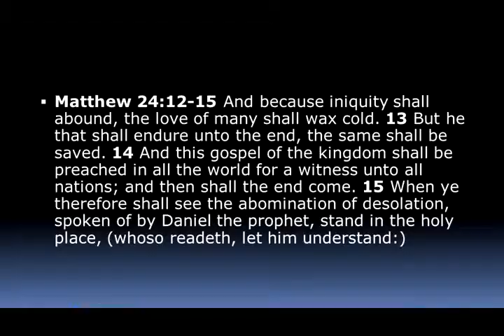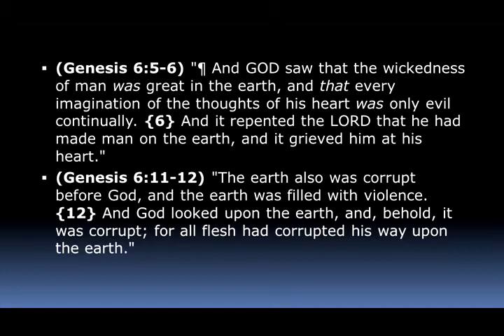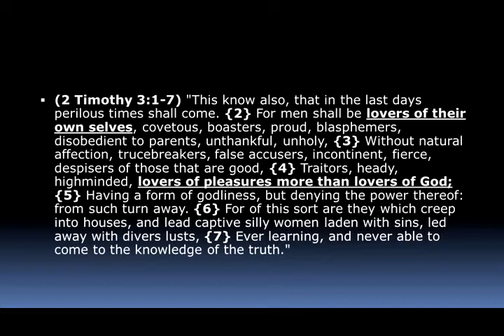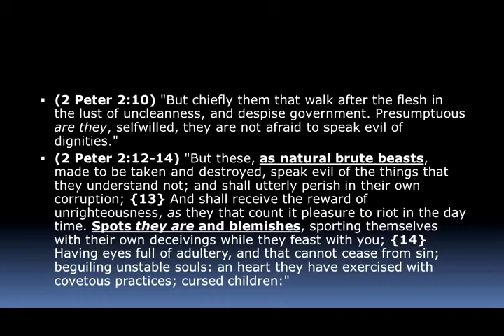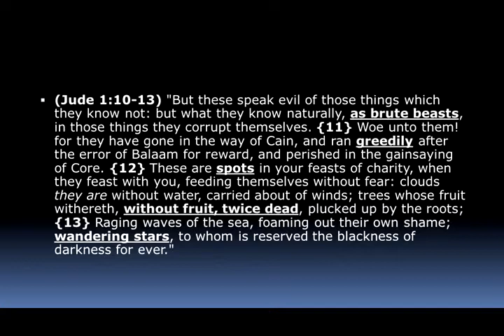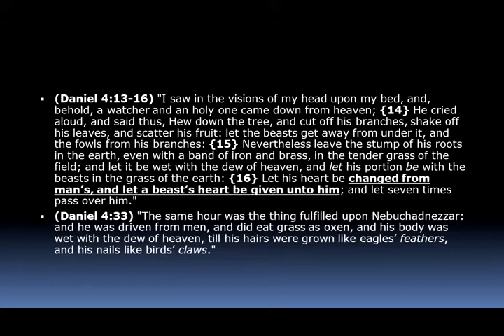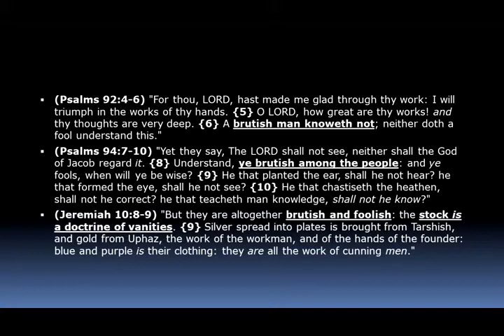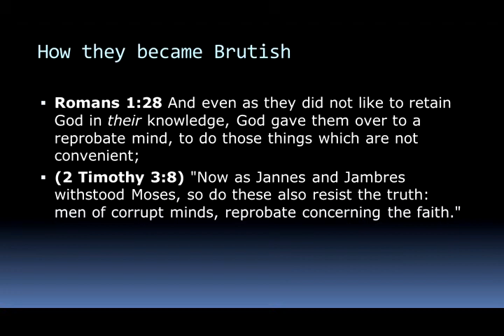Abomination of Desolation.. - Mike Hoggard